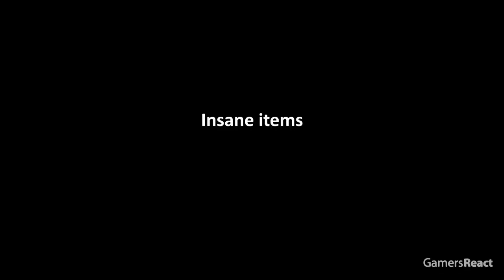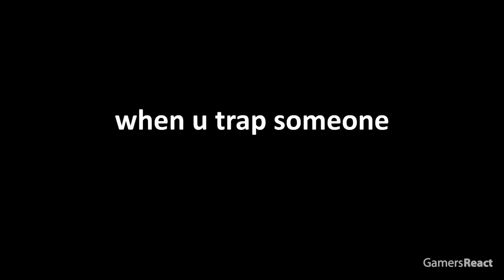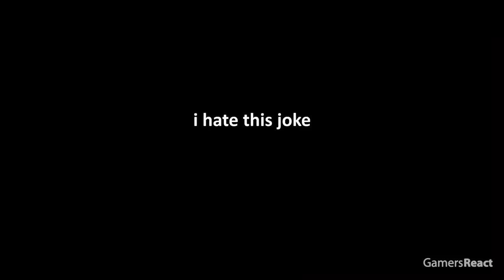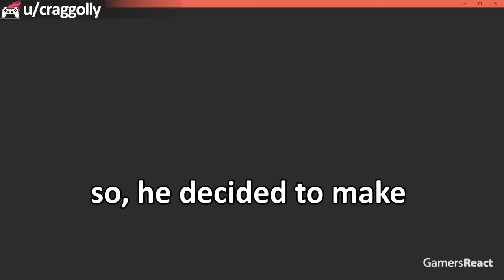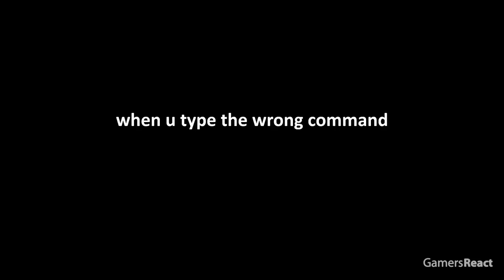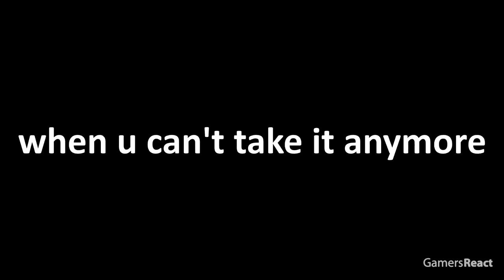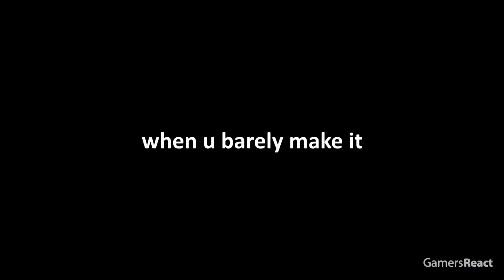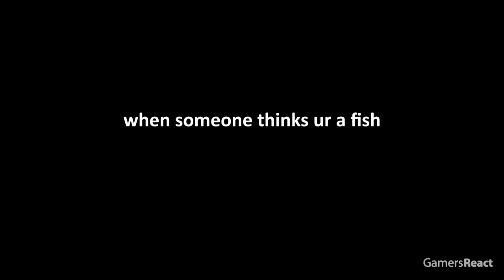TOP 2500 MOST INSANE MOMENTS IN MINECRAFT